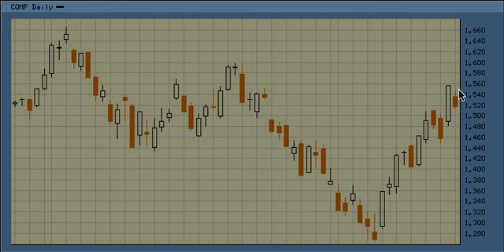Elliott Wave Forecast For 3.25.09